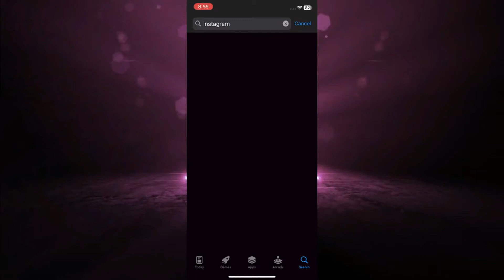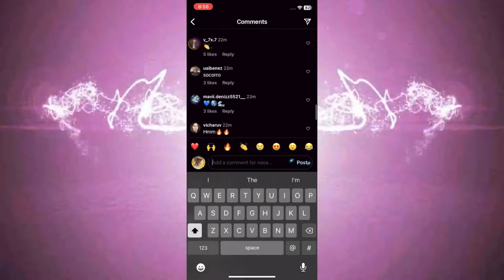Cómo comentar GIFs en Instagram 2024